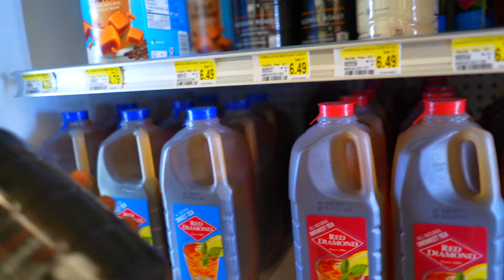LAINA HAD TO GO TO THE EMERGENCY ROOM!!!💔 **TRIP CANCELED**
Ages:
Laina: 21
King: 24